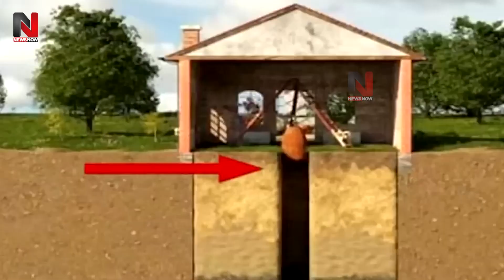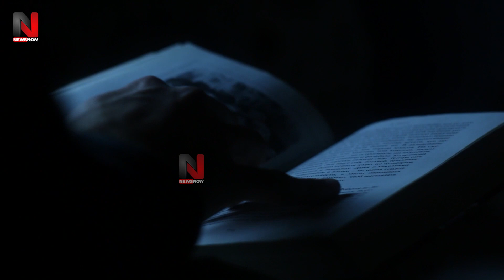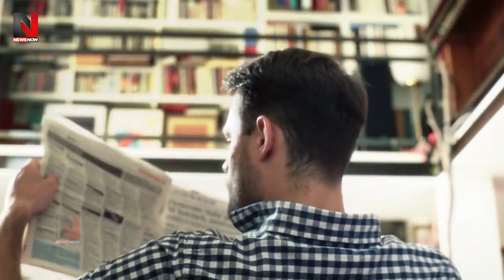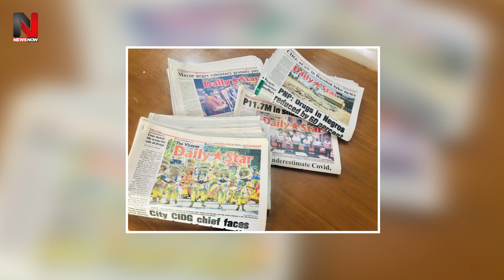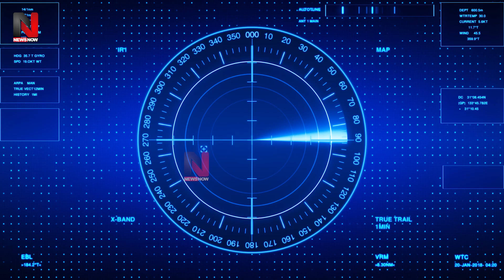मिल गया हिटलर का खोया हुआ खजाना, आखिर क्या था इस खजाने का रहस्य?